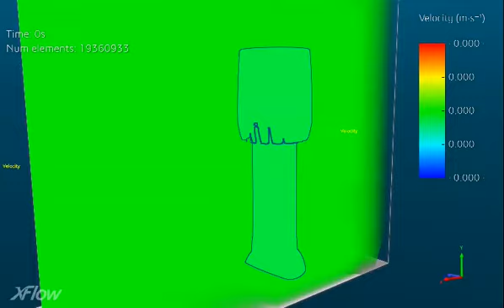Vent 2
Simulation of roof ventilation